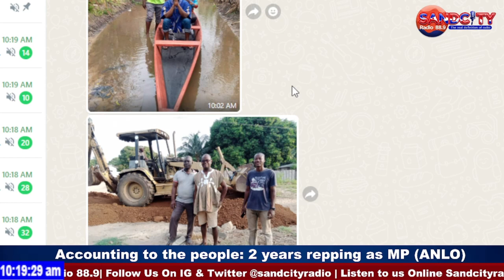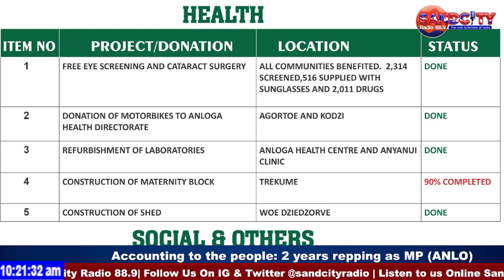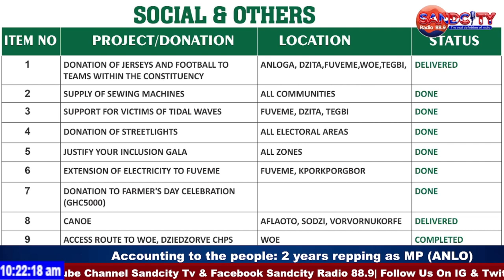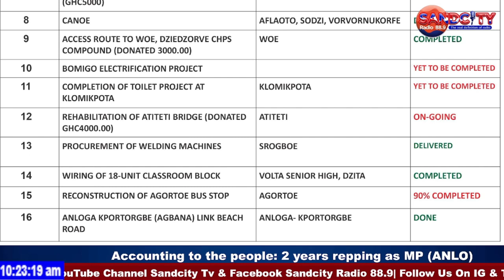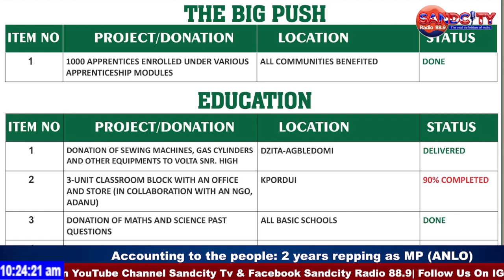Hon Richard Kwame Sefe MP for Anlo - Accounting to the people 2yrs representing as MP